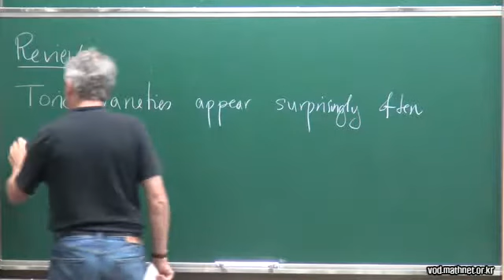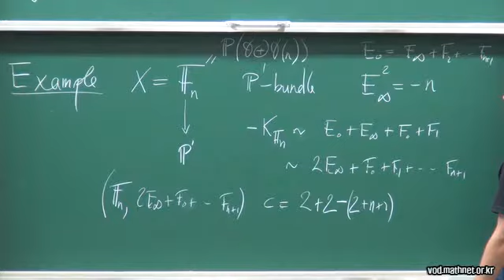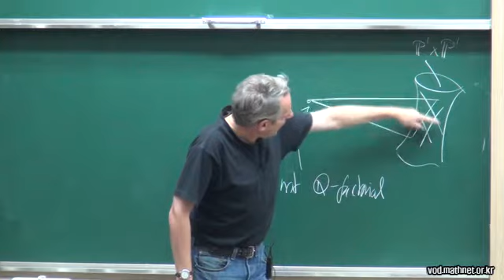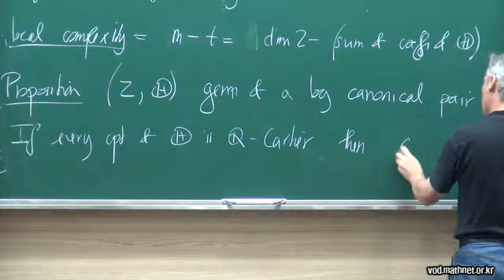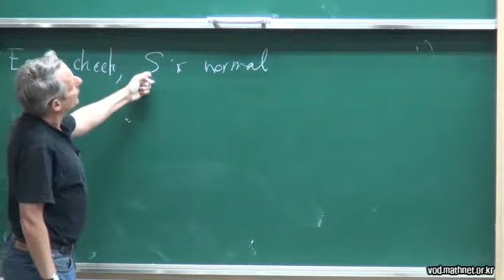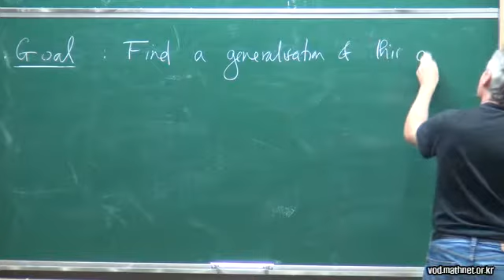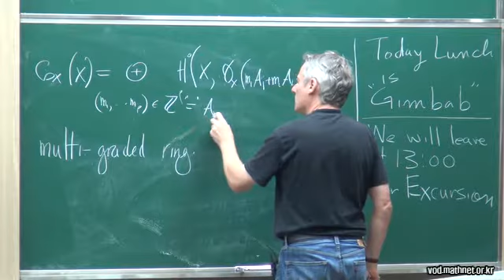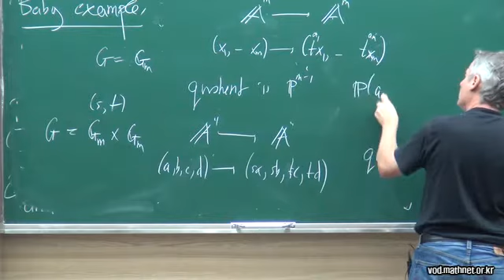Mori theory and toric geometry II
2015 Advanced School on Algebric Geometry
Mori theory and toric geometry II / James McKernan (UC San Diego) / 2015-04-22